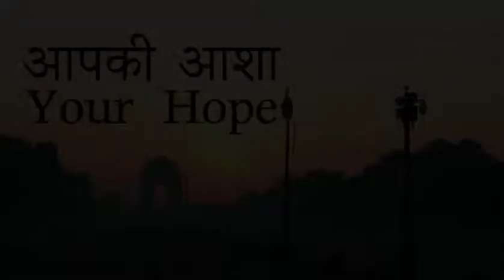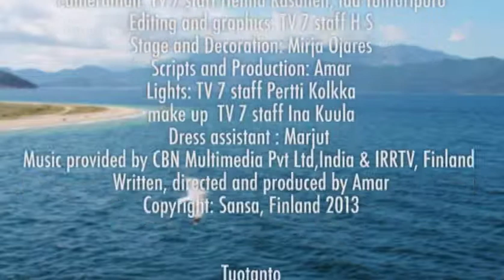आपका भविष्य (आपकी आशा)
मनुष्य अपने वर्तमान और भविष्य को परमेश्वर की सहायता से बदल  सकता हैं। बहुत  से   लोग इस  धोखे  में रहते  हैं  की  कुछ नहीं बदल सकता  की ऐसा लिखा हैं।  हिंदी  में  बाइबल से  सफलता का सन्देश
Fatalism- Hope for you serial !
Your bad karma from last life are not responsible for your sickness, poverty etc. but lack of understanding of God´s principals and what he has done for you.